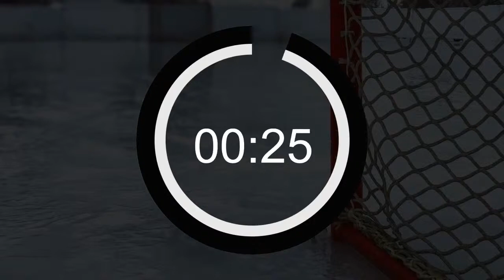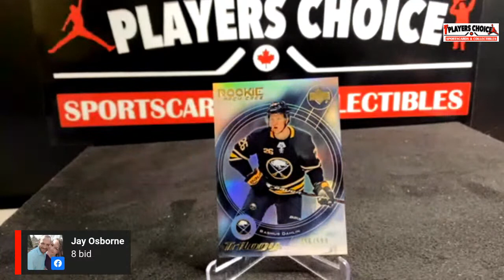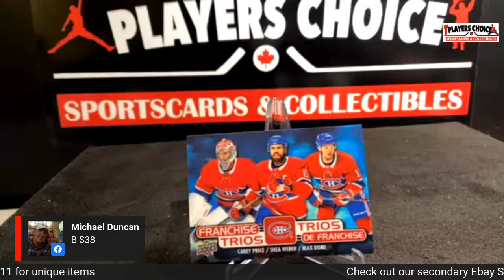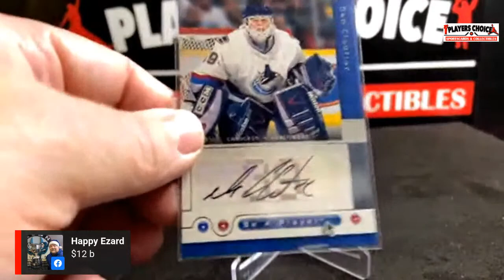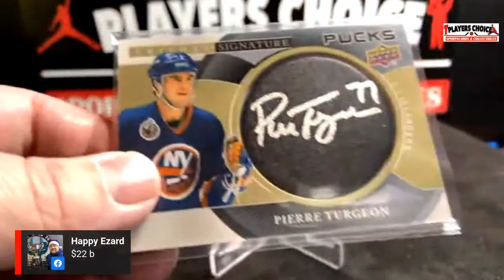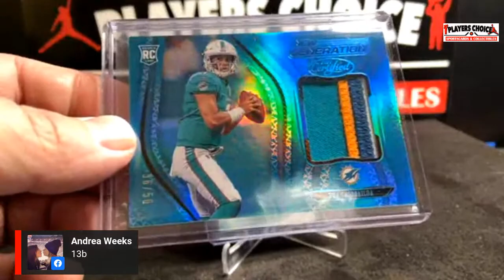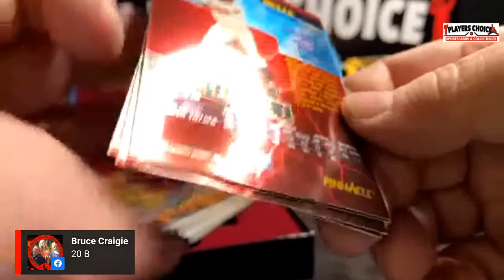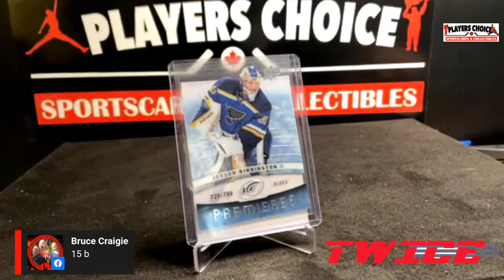Friday Night Auctions